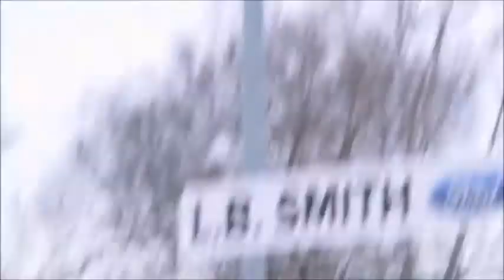Denard Span 2015 04 14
Denard Span's first two at-bats in his rehab with the Harrisburg Senators on 4/14/2015